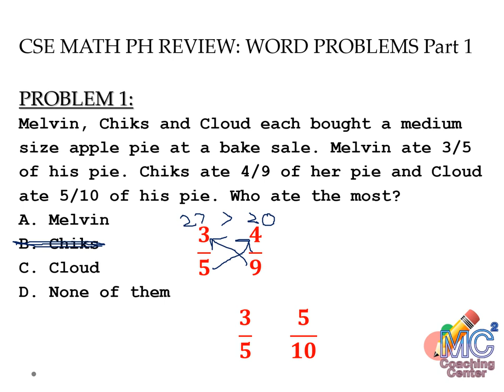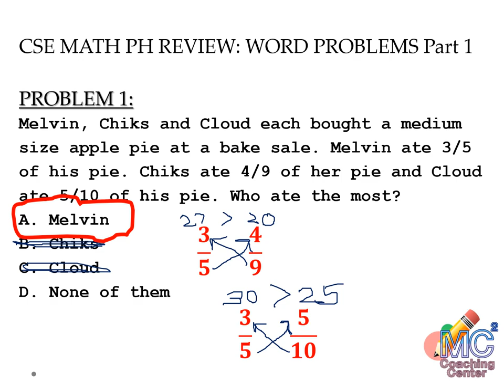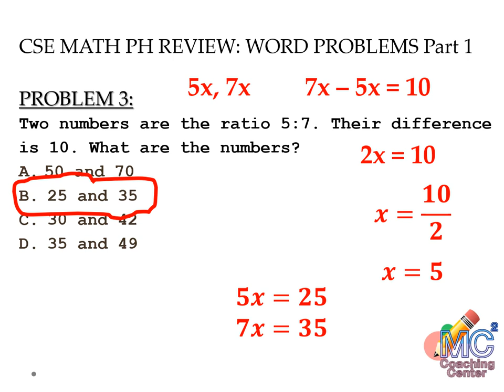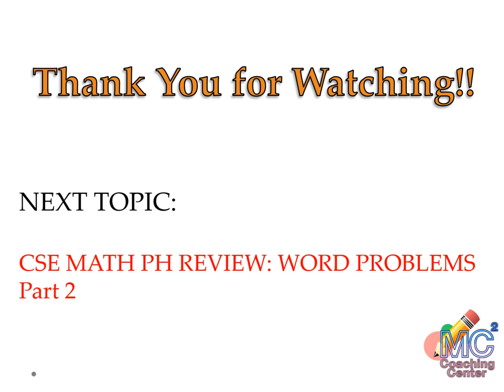WORD PROBLEMS PART 1 CIVIL SERVICE EXAM REVIEW MATH PH FAQs